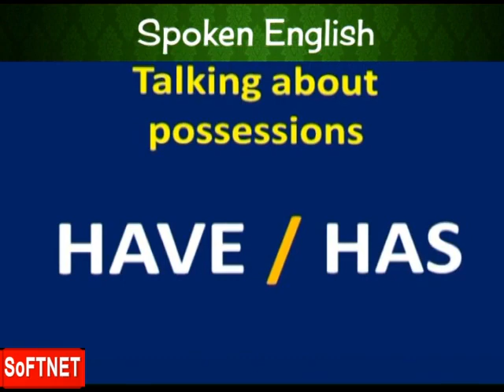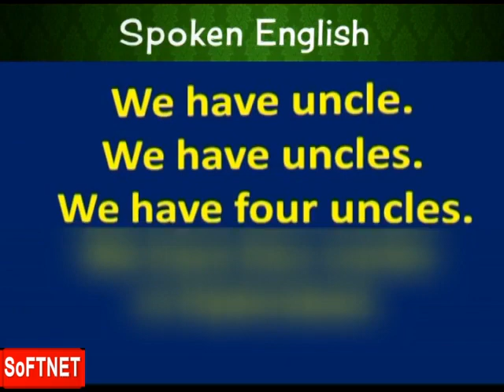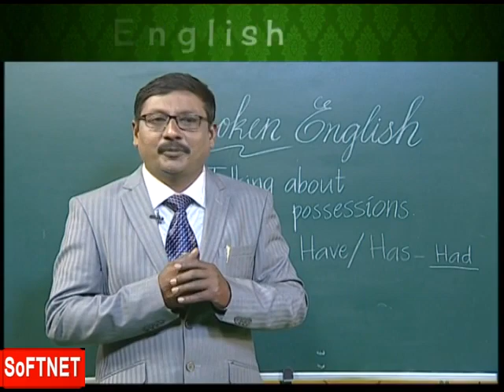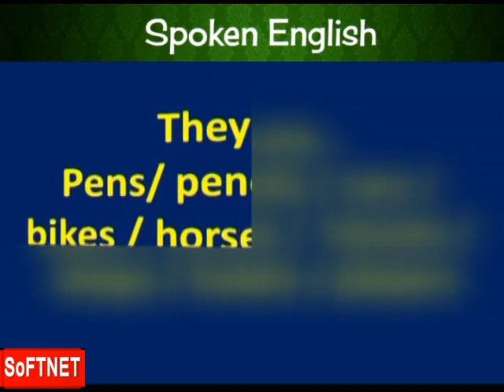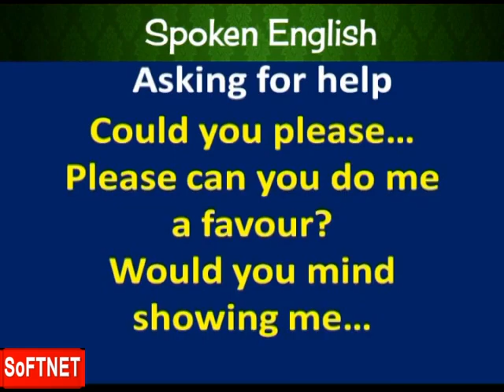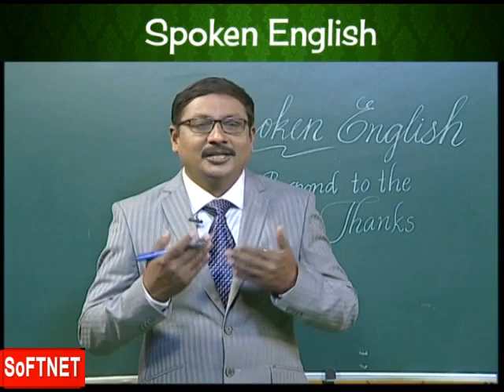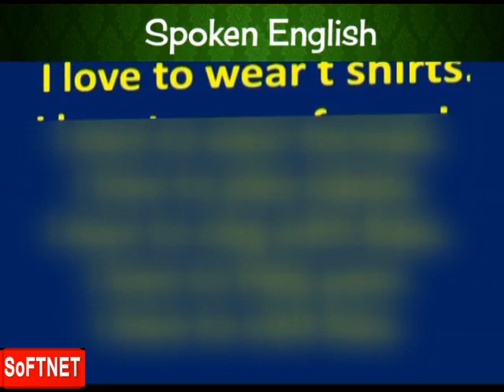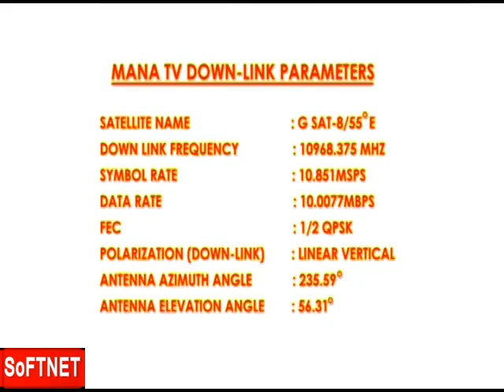ENGLISH || English - Spoken English - P4 || Diddi Sathish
SoFTNET MANATV ENGLISH Coaching Class on  SPOKEN ENGLISH || English - Spoken English - P4 || Diddi Sathish